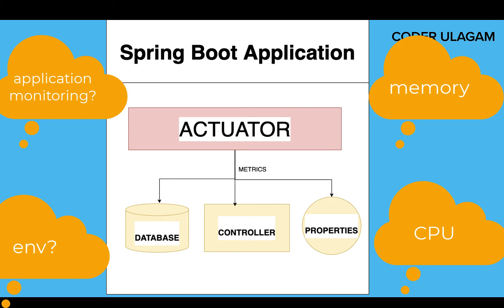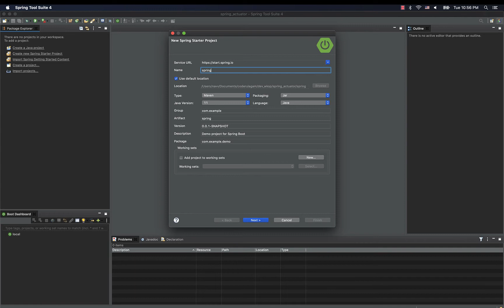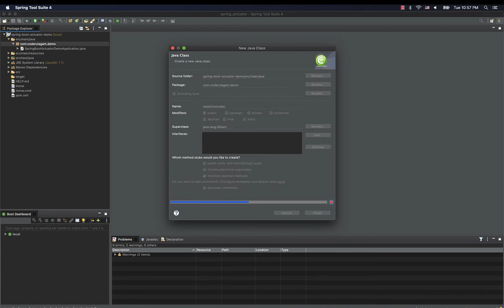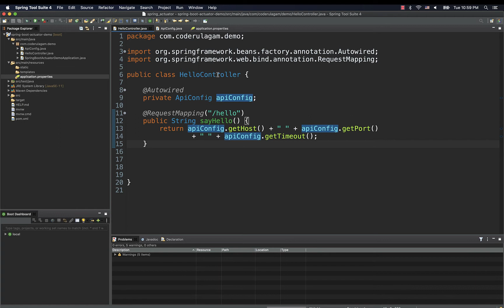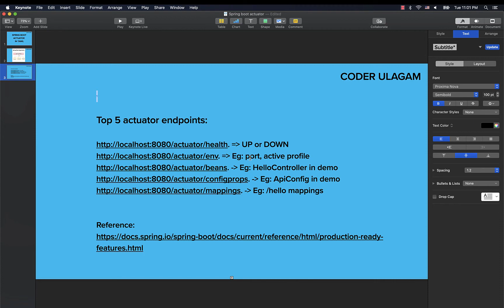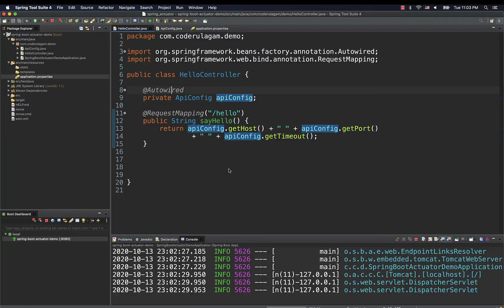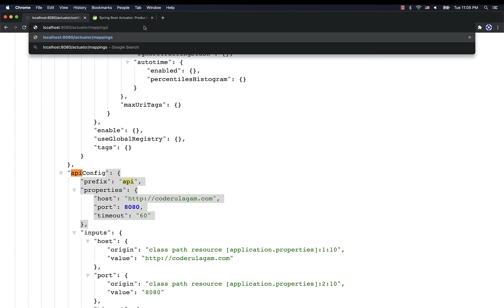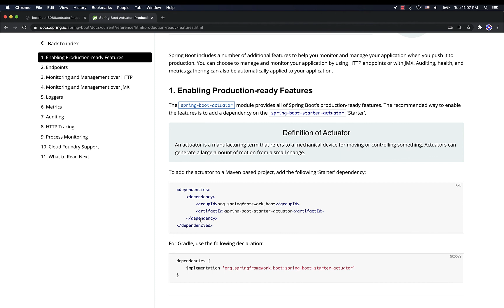Spring Boot Actuator in Tamil | Spring Boot Tutorial in Tamil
Explained the concept of spring boot actuator using a flow diagram in Tamil.
Created a demo spring boot application with actuator starter dependency.
Covered top 5 actuator rest endpoints for monitoring.